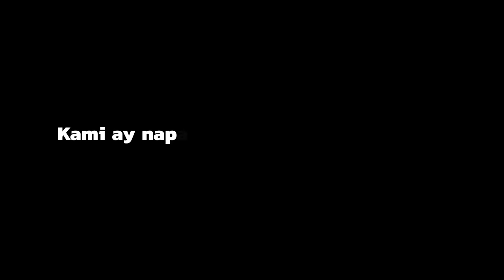LUIS LISTENS TO PAMBANSANG KOLOKOY (Sana hindi na lang ako naging si P.K.) | Luis Manzano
Serious muna tayo sa vlog this time. I didn’t expect talaga na magkakaroon ng, let’s say tension, sa LuisListens episode with Pambansang Kolokoy. Sorry po, pero kahit nagkabastusan kailangan ko maging propesyonal at ituloy ang interview, sorry na rin kay Sir PK sa initan na nangyari. Watch na kayo.

- LUCKY